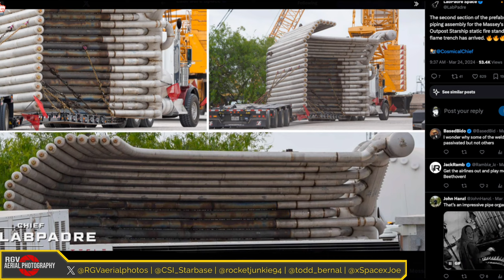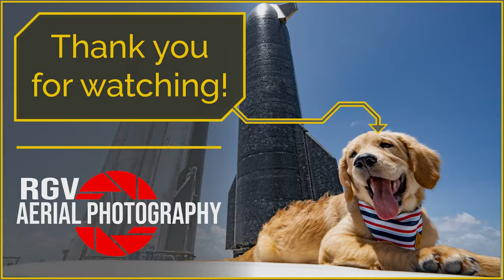Starbase Weekly, Ep.111: Starfactory Expansion Continues!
Intro/Outro Music: Depth Fuse by French Fuse

Thank you for supporting the weekly flyovers.*  Your contributions go towards RGV Flyovers and all associated expenses.

Starbase Weekly Live Streams
Join us for the Starbase Weekly Live stream, where we discuss ground and aerial* photos taken during the week. Starbase Weekly Live occurs at 12pm CT every Saturday.

Appreciation & Gratitude
Thank you again for supporting RGV Aerial Photography. Without your support it would be almost impossible to complete a flyover each week as it is your support that allows RGV Aerial Photography owner and photographer, Mauricio, to be wheels up each week.

All Flyovers photos are taken above 10,500 ft. while flying in a Cessna Skyhawk aircraft.

*Flyovers are dependent on favorable weather conditions.

Timestamps: